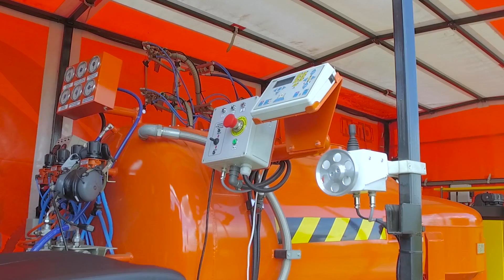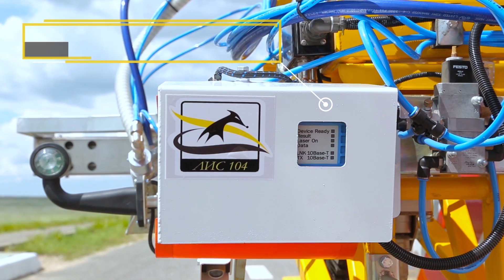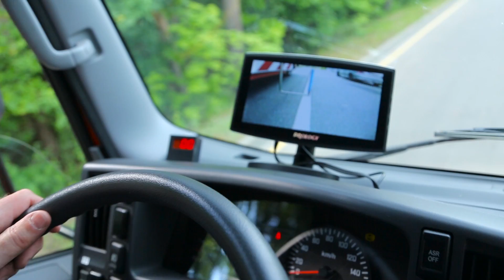STiM “LIS” road marking repetition system (rus)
Katin Bor, 103, 224025, Brest, Belarus

The LIS system is designed to automatically repeat the old road markings. The system provides repetition of the axial and boundary lines of the road marking for any sequence of cycles. The system is a set of equipment that can be mounted on a Bumblebee class road marking machine. The system works successfully both at night and during the day in bright sunlight.

Advantages of using the LIS system:
- the use of the system allows you to increase the speed of the markup in compliance with regulatory requirements for quality;
- allows you to significantly reduce the accident rate (there is no need to move in the oncoming lane when marking the boundary lines);
- the accuracy of repeating the old markings to a much lesser extent depends on the skill of the driver and operator (especially in curved sections of the road).

Main technical specifications:
- width of the scanning zone: 600 mm;
- width of recognizable marking strips: 80 - 200 mm;
- allowable marking wear for repetition: 70%;
- accuracy of transverse repetition: 10 mm;
- accuracy of longitudinal repetition: 50 mm;
- number of spray gun pairs: 2 pairs;
- working speed of marking: 3 - 20 km / h;
- total installation weight: from 60 to 120 kg.